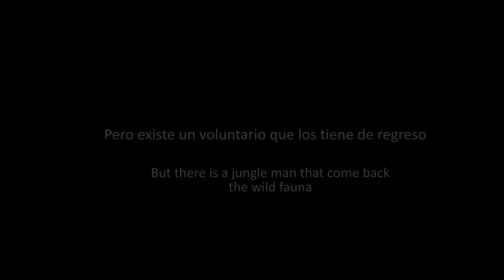Orlando: Al Rescate de la Fauna Amazónica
Esta es la real historia de Orlando un hombre solitario que emprende una lucha por devolver a animales silvestres a su hábitat, muchos sajinos, monos etc, que volverán a sus lugares de orígen nuevamente.
Director y guionista: Lupe Benites
Productor general: Claudia Benites

This is the real story of Orlando, one man who undertakes the fight to return wild animals to their habitat ―many wild pigs, monkies, etc. that will again be returned to the places of origin.
Director and scriptwriter: Lupe Benites
General Producer: Claudia Benites